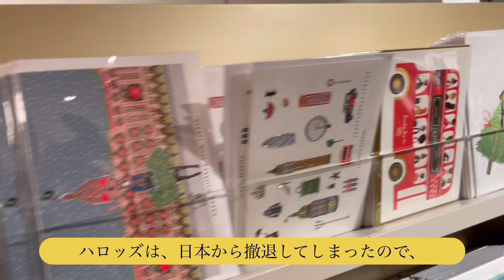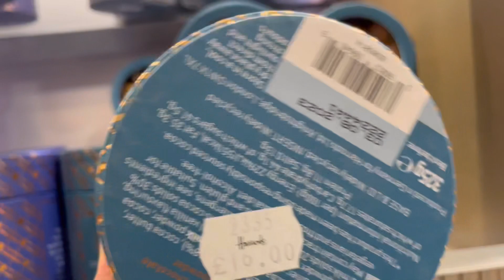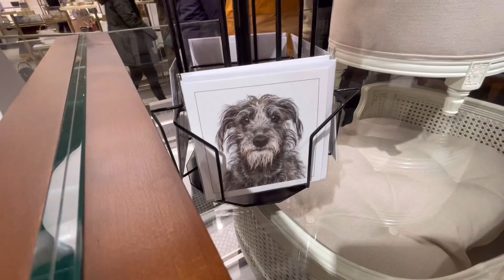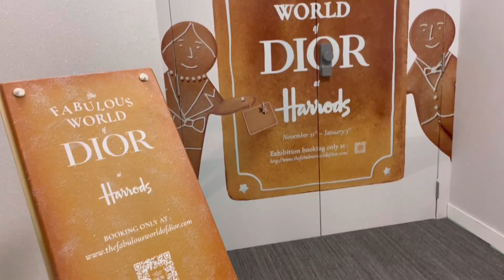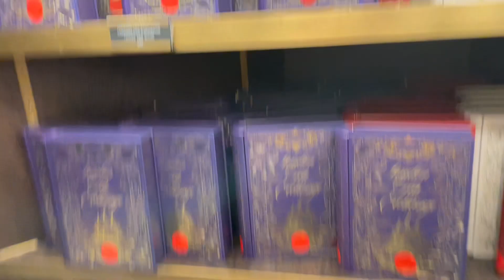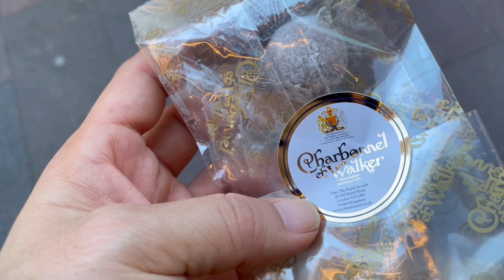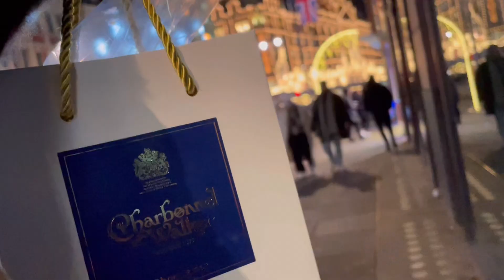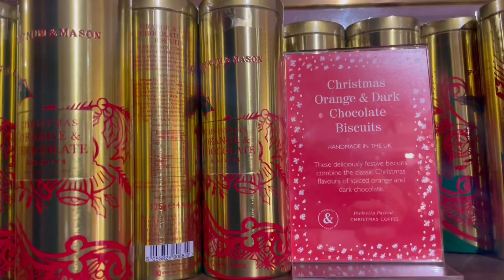ハロッズでお買い物🎄 Harrods LONDON クリスマスイルミネーション Dior ディオール フォートナムメイソン スマイソン シャボネル・エ・ウォーカー チョコ 王室御用達 2022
こんばんは🎅

今日は、ハロッズでお買い物します

この時期はやっぱり品揃えがよいような？？

クリスマスのものも多くてかわいいものが多い！！

以前は夏に来ているのですが、
売り場がまったくかわってしまっており、最初は大変でしたが、なんとか、無事
お買い物終了